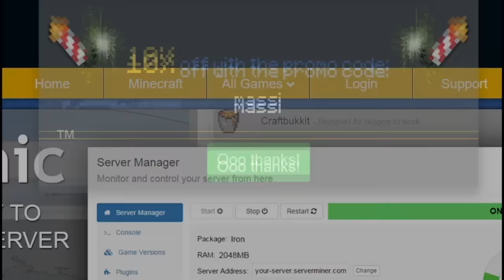EL RETO DE LOS CAMPEROS EN SKYWARS!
Hoy os traigo el reto de la empatía en Skywars! A ponerse la armadura de los demás!

---► APARTADO POSTAL (Envíame dibujos, cartas, lo que quieras!):
- 38410 Los Realejos, Santa Cruz de Tenerife, España

---► Blue Yeti

---► Mirillis Action
---► Fraps

---► PC
---► PS4